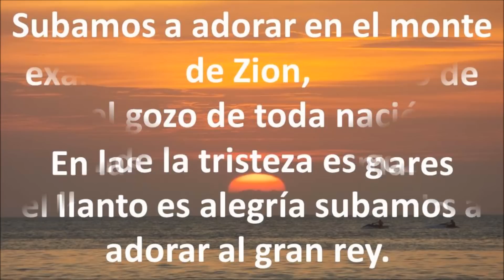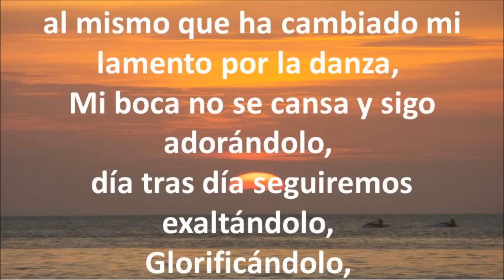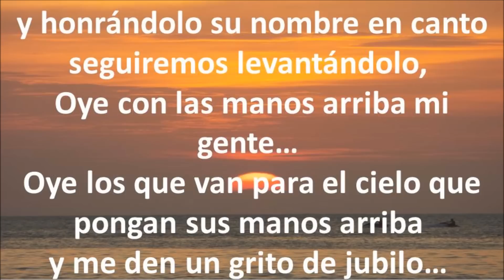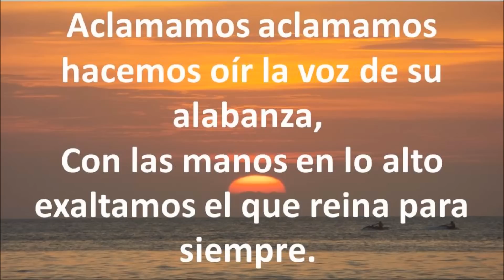En los Montes en los Valles Marcos Witt Ft Funky con Letra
Ohohohohohoh.

En los montes, en los Valles exaltamos al que es digno de alabanza,
En las costas de los mares levantamos un sonido de esperanza,
Aclamamos aclamamos hacemos oír la voz de su alabanza,
Con las manos en lo alto exaltamos el que reina para siempre.

Ohohohohohoh.

Subamos a adorar en el monte de Zion,
es el gozo de toda nación,
Donde la tristeza es gozo,
el llanto es alegría subamos a adorar al gran rey.

Ohohohohohoh.

Subamos a adorar en el monte de zion, es el gozo de Puerto Rico

En los montes, en los Valles exaltamos al que digno de alabanza,

Ohohohohohoh.

Ahora con ustedes Funky...
El sabe decir donde ponga nuestra canción,
esta es la forma que nosotros hacemos oración,
Una canción con el fin de darle alabanza,
al mismo que ha cambiado mi lamento por la lanza,
Mi boca no se cansa y sigo adorándolo,
día tras día seguiremos exaltándolo,
Glorificándolo,
y honrándolo su nombre en canto seguiremos levantándolo,
Oye con las manos arriba mi gente...
Oye los que van para el cielo que pongan sus manos arriba
y me den un grito de jubilo...

Ohohohohohoh.

En los montes, en los montes,
en los Valles exaltamos al que digno de alabanza,

Ohohohohohoh medio Puerto Rico pon tu mano arriba.

Ohohohohohoh.